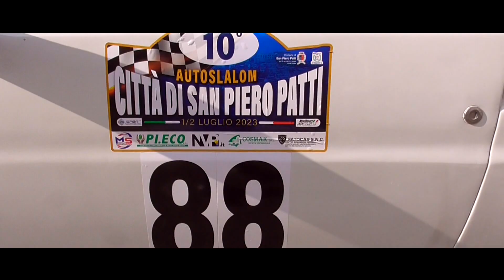10°slaom città di San Piero patti /Gioele Muscara'